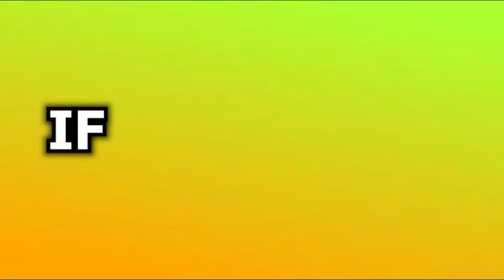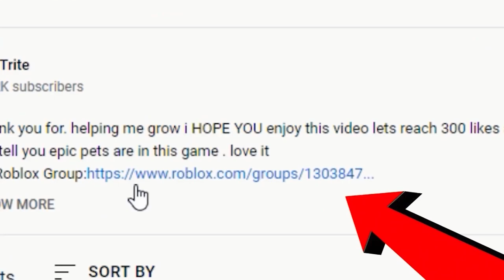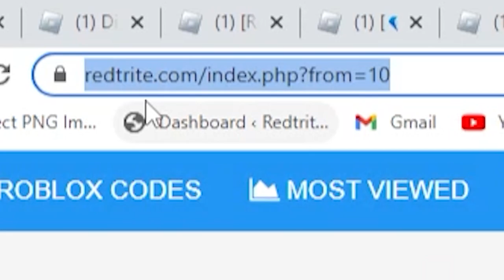ALL NEW SECRET *CODES* IN ROBLOX GRIFFIN'S DESTINY (roblox griffin's destiny all codes new)